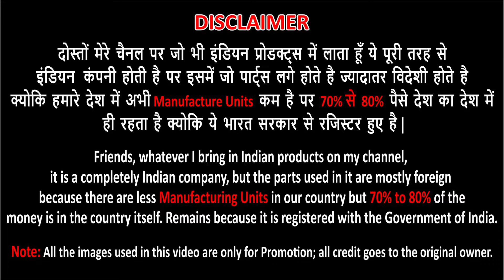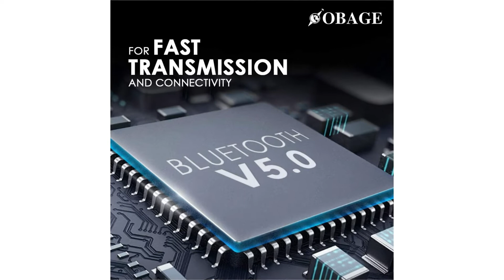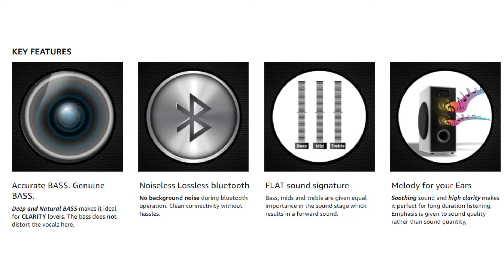Mini Tower speaker | home theater | best home theater under 4000 | obage mt600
Mini Tower | home theater | best home theater under 4000 | Best home theater | obage mt600

जय हिन्द, नमस्ते 🙏🙏🙏🙏🙏🙏🏼

Your Most Welcome on Technical TrueFind YouTube Channel
In this channel only reviewed Indian products and Gadgets

Friends, Welcome to Another Helpful Video behalf of MAKE IN INDIA- Here are our top picks for best Indian Tower Speaker. I am sure the majority of you will agree with my suggestion because I have done extensive research before making this video.

You can check out the Obage MT-600 Detail Review and you will be 100% sure about this Tower Speaker at the end of the video that Obage MT-600 is worth to buy or not?

Behalf of makeinindia

For more information about Obage MT-600 Detail or buy this Beautiful

00:00 Introduction
01:22 Obage MT-600 Basic Detail
01:45 Obage MT-600 Power Output & Coverage Area
02:29 Obage MT-600 Sound Feature
02:49 Obage MT-600 Technical Specification
03:33 Obage MT-600 Key features
04:10 Obage MT-600 Disadvantage & Price

Top Videos
1. हमारा देश इतना पीछे क्यों है,  कोन है जिम्मेदार | वीडियो को देखे जरा पहले 2021
2. BPL 80 cm (32 inches) HD Ready LED TV Review in hindi 2021 | Full Specification:
5. Best home theater system 2021| Intex 2.1 Bang plus FMUB | best low budget home theater